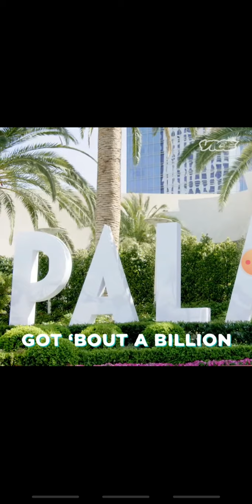2 Chainz visit a 1 billion dollar Hotel